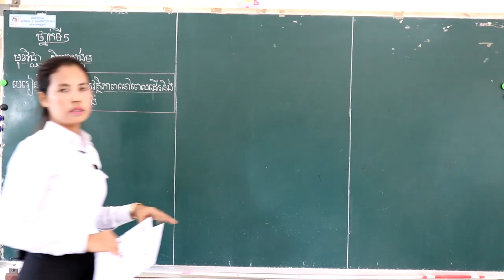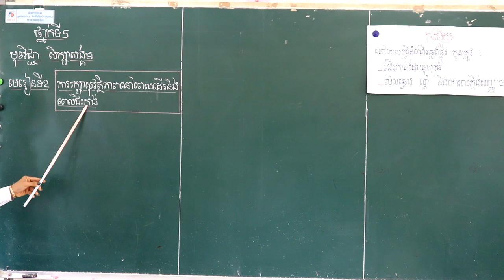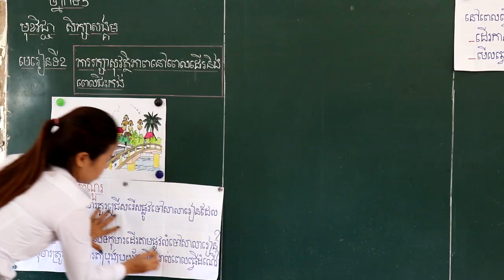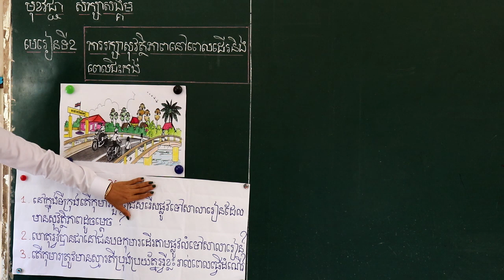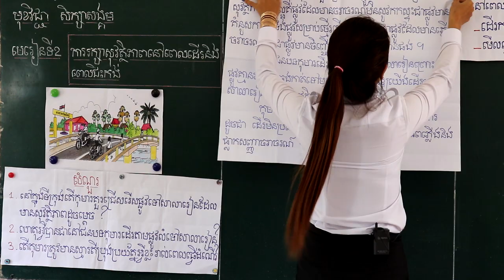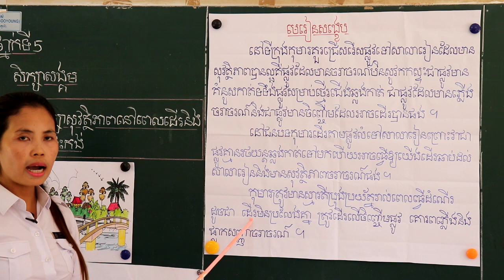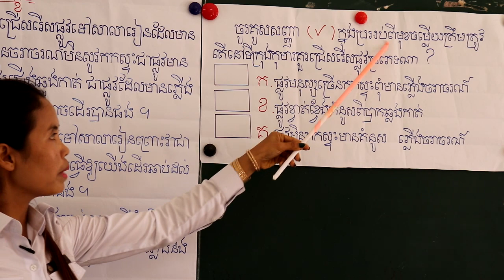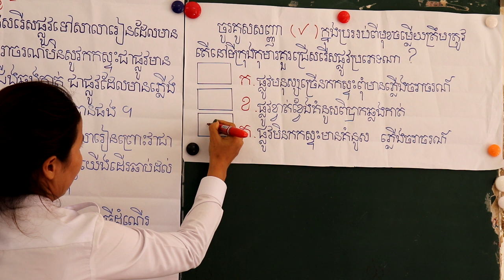សិក្សាសង្គម ៖ ការរក្សាសុវត្ថិភាពនៅពេលដើរ​ និងពេលជិះកង់ (បង្រៀនដោយអ្នកគ្រូ៖ ឆេង វណ្ណៈ)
វីឌីអូនេះមានគោលបំណង ជួយបង្រៀនសិស្សានុសិស្សពីចម្ងាយ និងចូលរួមទប់ស្កាត់ជំងឺ Covid-19 ។